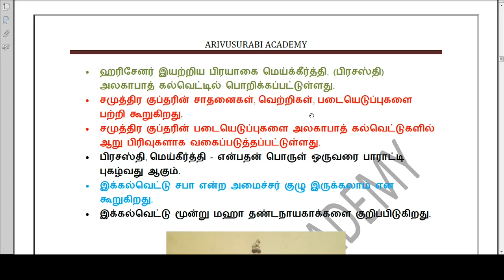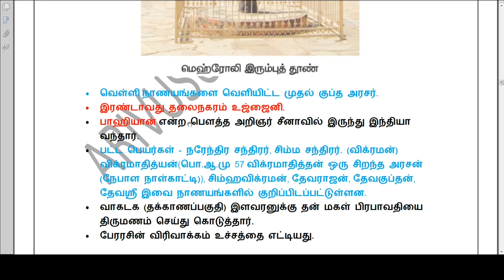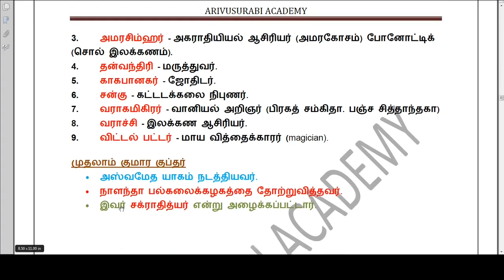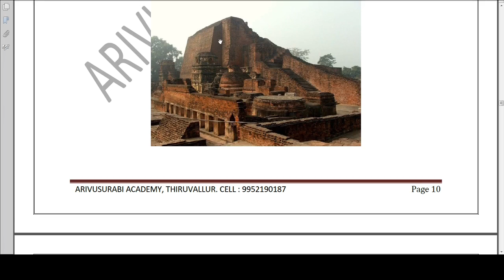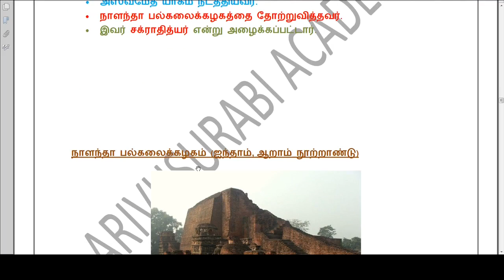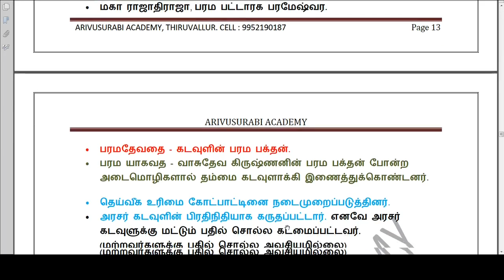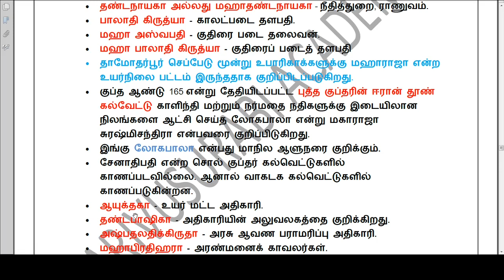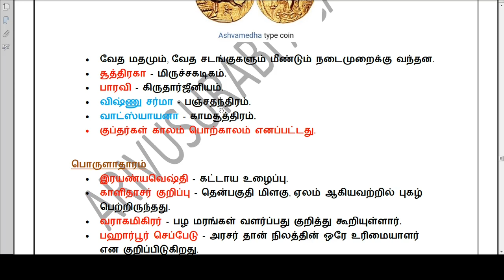குப்தர்கள் Part-2 (Gupta Empire Part-2) | TNPSC Group -1, 2 & 2A | Arivusurabi Academy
குப்தர்கள் / Gupta Empire Part-2 Video by Arivusurabi Academy
TNPSC Group-1, Group-2 & Group-2A

Links for Indus Valley Civilization by Arivusurabi Academy
TNPSC Group-1, Group-2 and Group-2A

Also provide your views and improvements required in the comment section